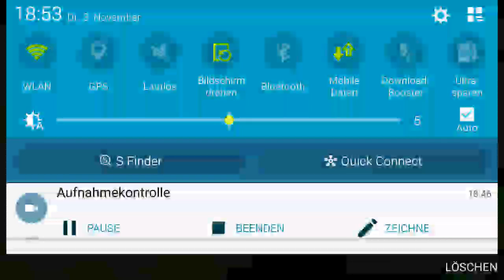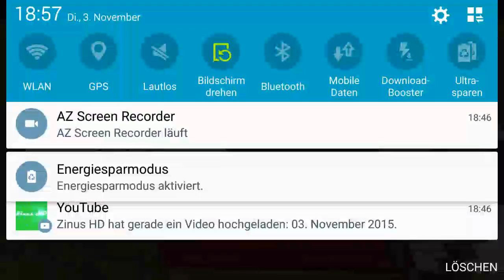Let's Play Minecraft PE Part 12 - Tod eines Creepers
Hallo liebe Blockfreunde,
heute treffen wir uns draußen bei einem gemütlichen Picknick mit einem Creeper. Als das "Treffen " beendet ist, erledigen wir weitere Sachen für unser Gewächshaus.

Viel Spaß beim zuschauen wünscht FloriM TV